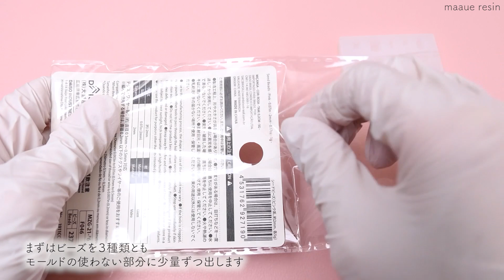お薬カプセルみたいなアクセサリーの作り方 / レジンでお薬風アクセサリーを作る方法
お薬カプセル風アクセサリーをレジンで作る方法をご紹介します🥰
100均モールドで作れるのでお手軽✨！小さくてとっても可愛いので、推し概念を作るのにもオススメです🥳✨
ピアスやイヤリング、キーホルダー等にどうぞ🙌💕

【個人で楽しむ範囲での模作OK。ただし、商用利用不可（詳細はチャンネル概要欄に記載）】
硬化時間は使用しているレジンやライト等の環境によって変わります。硬化具合を見ながら時間は調整してください👍

思い出したときにふらっと更新

エンボスヒーター：
モールド、ビーズ：100均